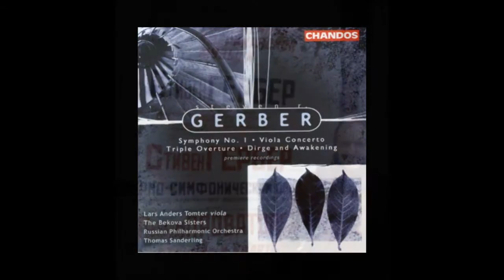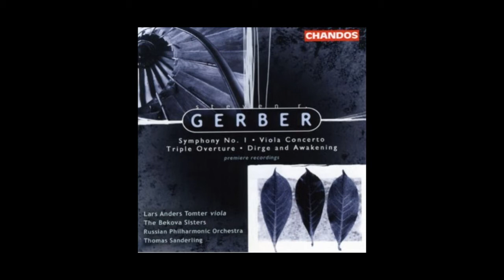Viola Concerto by Steven R. Gerber, 2&3 mvmts. Lars Anders Tomter, viola; Thomas Sanderling, cond.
Steven R. Gerber: Viola Concerto (1995-6)
II. Variations (Largo assai)--

Lars Anders Tomter, viola
Russian Philharmonic Orchestra
Thomas Sanderling, conductor